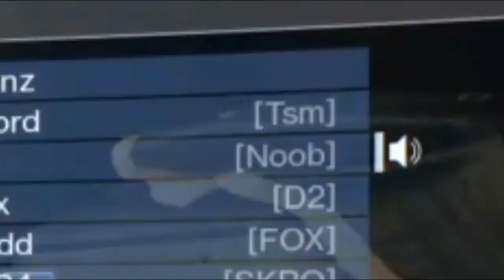Esta EXCEPCIONAL sí la ROMPE en el CRISOL!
Hola, Dudes!
Hoy les tengo un video MUY ESPECIAL (Y largo de a madres) de una, si no es que mi EXCEPCIONAL FAVORITA, en cada aspecto es ESPECTACULAR, si fuera una chica no dudaría en hacerla mi esposa xD.